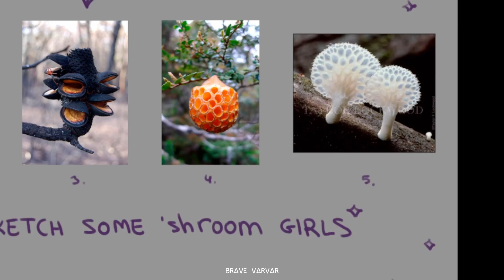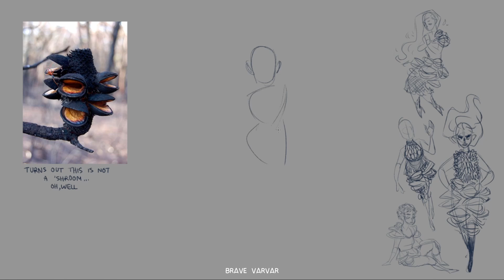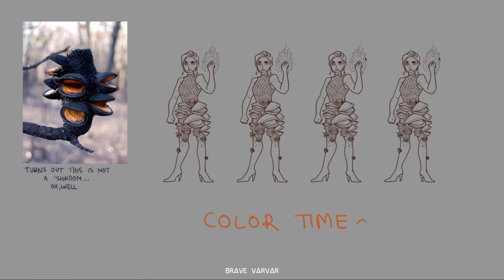SPEEDPAINT: Let's draw mushrooms as girls #3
Part three of the "let's turn this random pictures into girls"
This is "Bushfire Blackened Banksia Follicles". At least, that's what I found...